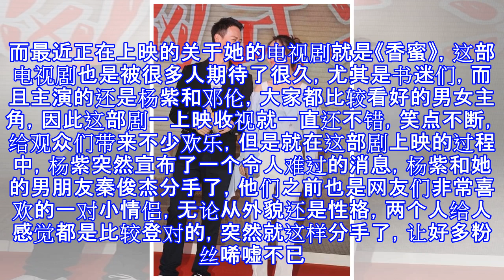秦俊杰谈与杨紫分手原因，网友：气愤！不是杨紫谁认识你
秦俊杰谈与杨紫分手原因，网友：气愤！不是杨紫谁认识你 走电影多看点说事 08月24日15:21 关注 确定不再关注此人吗 确定取消 说到杨紫，在她很小的时候，就已经被家喻户晓啦，在《家有儿女》这部电视剧中，她饰演的小雪，长相甜美，性格活泼开朗，也很可爱，给观众们带来很多的欢乐。后来在《欢乐颂》中饰演的邱莹莹，也是性格比较简单可爱的，带着一点大大咧咧，可算是本色出演吧，这个角色也是比较讨喜的。而后她在《天乩》这部电视剧中，和男主角任嘉伦一起合作的，其中杨紫的哭戏可谓是惊艳了观众们，不禁感叹，她的演技是越来越好了，也能看得出她的确非常用心。无论从外表，还是演员本身，杨紫都是非常讨人喜欢的一个明星。...